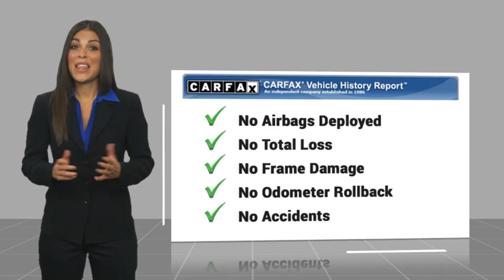2024 Ford Bronco Walk Around 00240968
Villa Ford
2550 N. Tustin St.

You'll love this 2024 Ford Bronco. This is a vehicle you'll want to take home.